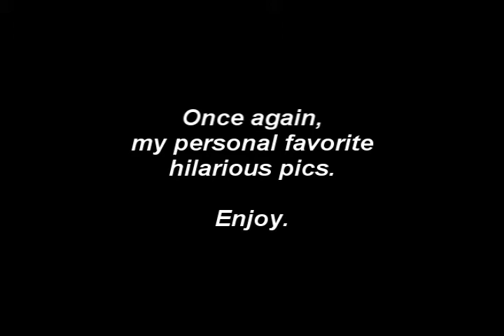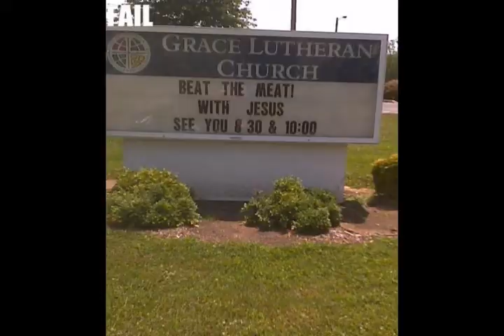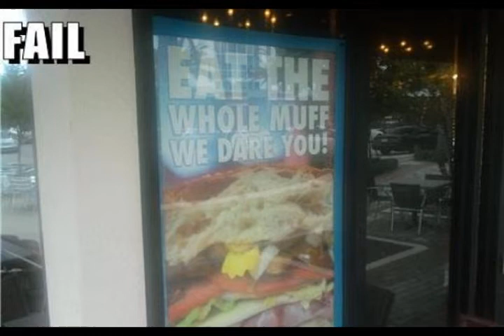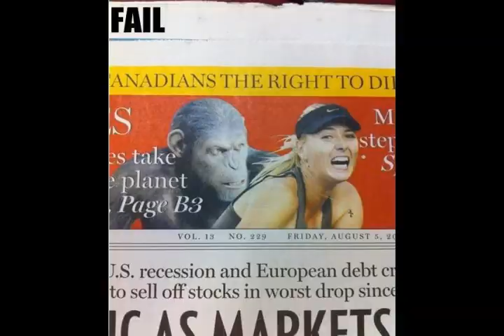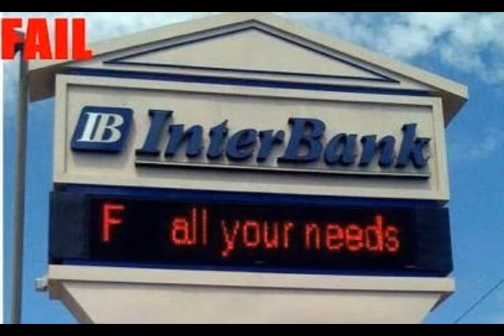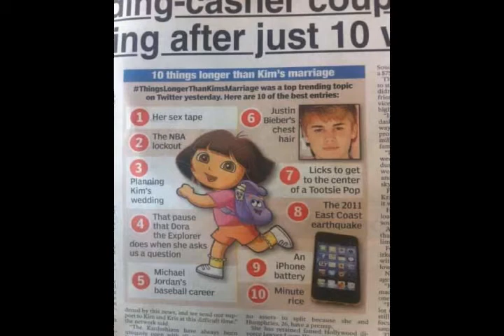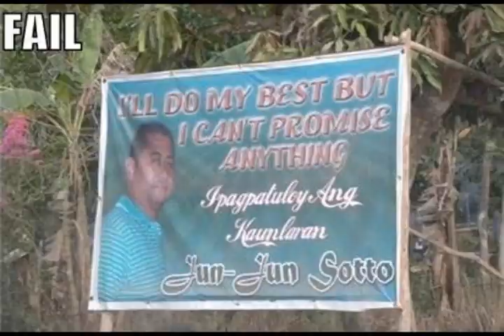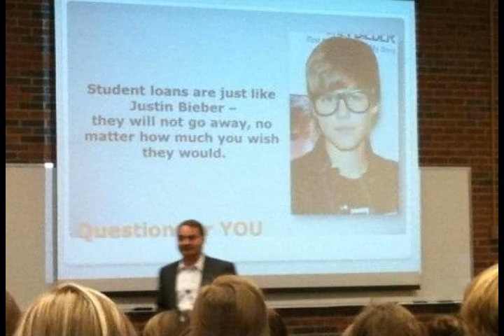Volatileprojects Presents Funny/Fail Pics 11!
Boom Shaka Laka.